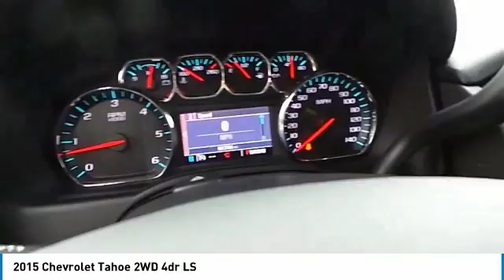2015 Chevrolet Tahoe Midland Texas FR710419T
2015 Chevrolet Tahoe 2WD 4dr LS

CARFAX One-Owner. Recent Arrival! jet black Cloth, ABS brakes, Alloy wheels, Compass, Electronic Stability Control, Emergency communication system, Front dual zone A/C, Heated door mirrors, Illuminated entry, Low tire pressure warning, Remote keyless entry, Traction control. Summit White 2015 Chevrolet Tahoe LS RWD 6-Speed Automatic Electronic with Overdrive V8 All American Chevrolet of Midland is focused on providing customers with a honest and simpler buying and service experience. We give customers straightforward information so that they can make confident decisions. We also pride ourselves on taking care of customers, paying you top dollar for your trade, and our huge selection and volume of vehicles. We have the largest parts and service department in the central Texas area and encourage you to come visit us to experience our facilities and team members. Awards: * ALG Best Residual Value * 2015 KBB.com Best Buy Awards * 2015 KBB.com 15 Best Family Cars Reviews: * If you need real 4-wheel drive (4WD), if you tow a trailer or a boat, and if you want to do that surrounded by the best interior and some of the highest tech you can get in the segment, then this is your ride. Source: KBB.com * Strong V8 power; stout towing capacity; available nine-person seating capacity; quiet highway ride; impressive interior quality. Source: Edmunds * Whether you're headed for a weekend at the lake or a quick stop at the office the groundbreaking, all-new 2015 Tahoe gives you the confidence to go anywhere. The striking design of the all-new Tahoe features sculpted bodyside panels and an athletic stance that makes an indelible first impression. Details include a distinct available lighting package with standard projector-beam headlamps and rear LED taillamps, plus a hidden rear wiper system tucked under the rear spoiler at the roofline. Tahoe also offers available power-retractable side assist steps with perimeter lighting, which help passengers exit safely. The new Tahoe interior